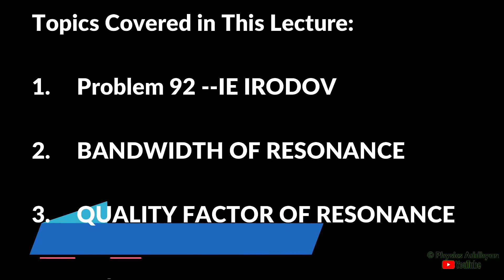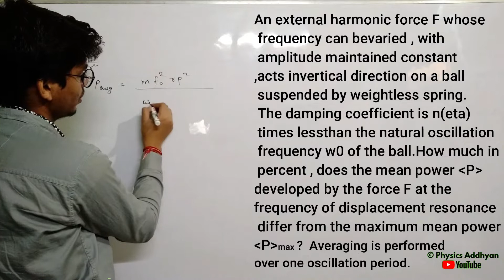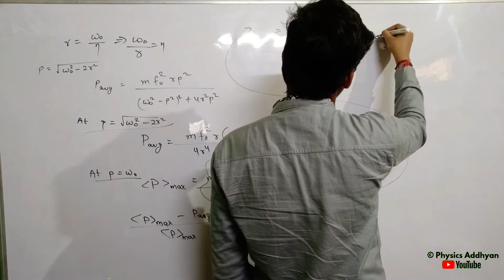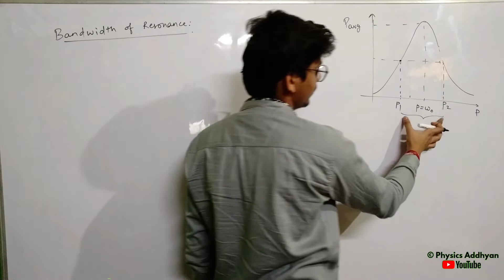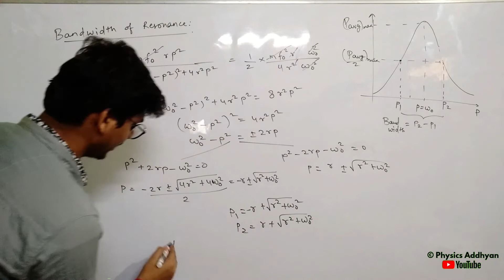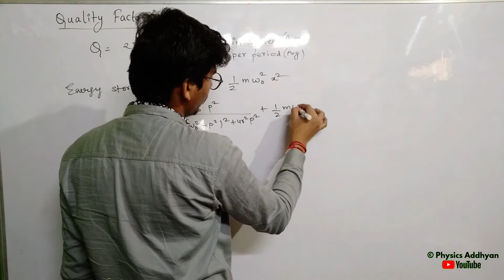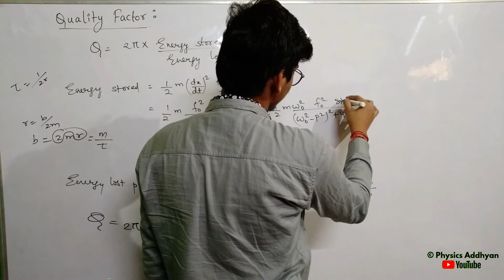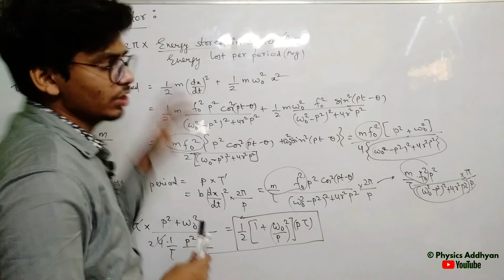IIT JAM Physics | Lec 18 | Forced Oscillation | Part - 04